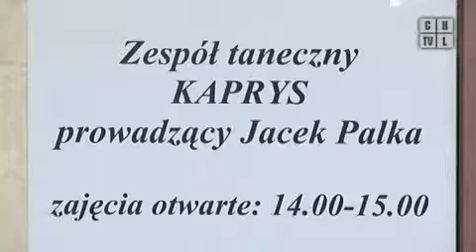Dzień otwarty w domu kultury. Program z 28.09.2012